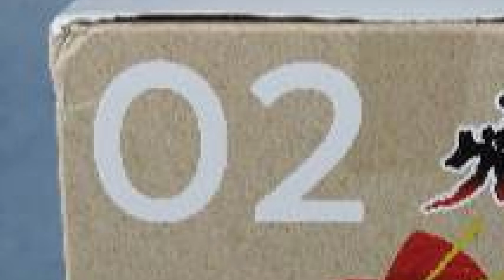#11 Gurren Lagann: TOKYO:CartoonY Figure -Yoko- │ 天元突破グレンラガン: TOKYO:CartoonY figure-ヨーコ- │ Unboxing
Product name: TOKYO:CartoonY figure -Yoko-
Brand: FuRyu
Released: October, 2020
Price: - (Prize figure)
Market price in JPN: 1,500 yen~
Size: 17cm